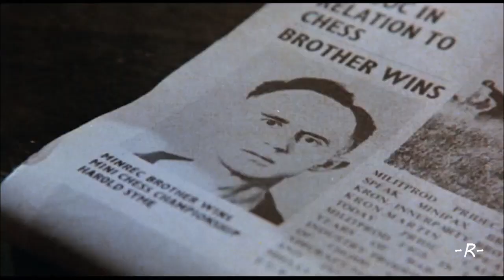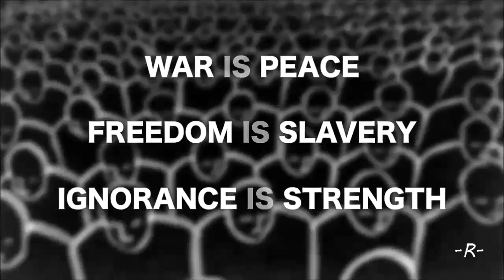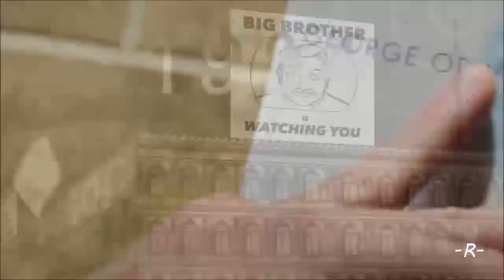1984- a dystopia: George Orwell: Totalitarian government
movies: 1984 [1984], terminator 1 [1984].
Nineteen Eighty-Four is a dystopian social science fiction novel and cautionary tale written by the English writer George Orwell. It was published on 8 June 1949 by Secker & Warburg as Orwell's ninth and final book completed in his lifetime. Thematically, it centres on the consequences of totalitarianism, mass surveillance and repressive regimentation of people and behaviours within society.
Orwell, a democratic socialist, modelled the authoritarian state in the novel on Stalinist Russia and Nazi Germany.
More broadly, the novel examines the role of truth and facts within societies and the ways in which they can be manipulated.
The story takes place in an imagined future in the year 1984, when much of the world is in perpetual war. Great Britain, now known as Airstrip One, has become a province of the totalitarian superstate Oceania, which is led by Big Brother, a dictatorial leader supported by an intense cult of personality manufactured by the Party's Thought Police. Through the Ministry of Truth, the Party engages in omnipresent government surveillance, historical negationism, and constant propaganda to persecute individuality and independent thinking.
The protagonist, Winston Smith, is a diligent mid-level worker at the Ministry of Truth who secretly hates the Party and dreams of rebellion. He keeps a forbidden diary and begins a relationship with his colleague Julia, and they learn about a shadowy resistance group called the Brotherhood. However, their contact with the Brotherhood turns out to be a Party agent, and Smith is arrested. He is subjected to months of psychological manipulation and torture by the Ministry of Love and is released once he has come to love Big Brother.
Nineteen Eighty-Four has become a classic literary example of political and dystopian fiction. It also popularised the term "Orwellian" as an adjective, with many terms used in the novel entering common usage, including "Big Brother", "doublethink", "Thought Police", "thoughtcrime", "Newspeak", and "2 + 2 = 5". Parallels have been drawn between the novel's subject matter and real life instances of totalitarianism, mass surveillance, and violations of freedom of expression among other themes. Time included the novel on its list of the 100 best English-language novels from 1923 to 2005, and it was placed on the Modern Library's 100 Best Novels list, reaching number 13 on the editors' list and number 6 on the readers' list. In 2003, it was listed at number eight on The Big Read survey by the BBC.